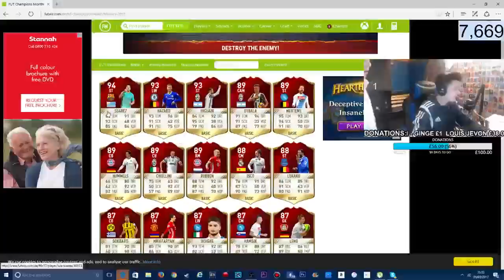INSANE FUT CHAMPIONS MONTHLY / WEEKLY REWARDS!!